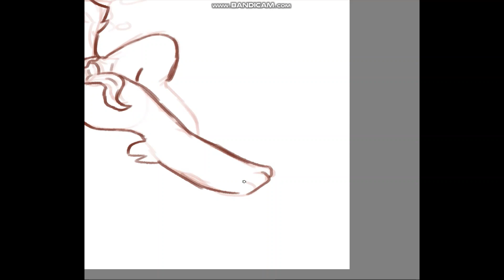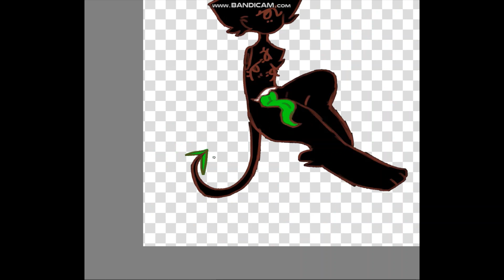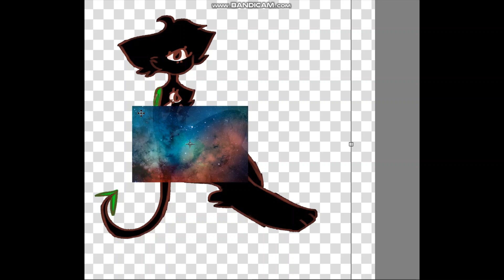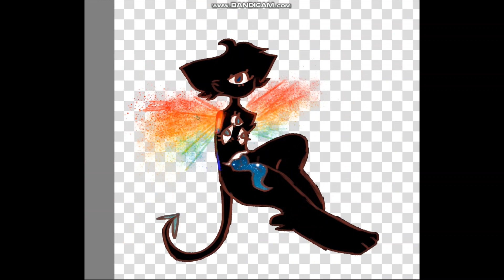vemt spepaint // grore warnn